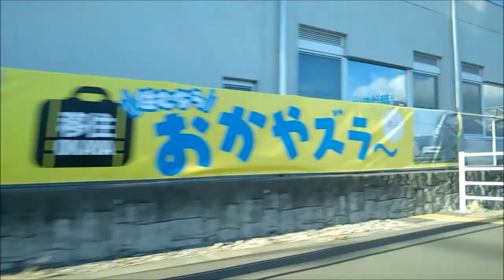E353系走行音・特急あずさ号車窓（塩尻駅→茅野駅）【4駅連続停車】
JR東日本 E353系 特急「あずさ」号の塩尻駅から茅野駅までの車窓と走行音です。
傾斜する車窓や高い山岳風景が楽しめると思います。
岡谷駅から茅野駅は特急列車としては珍しく4駅連続停車します。
IGBT-VVVFの走行音も含めてお楽しみください。
※塩嶺トンネル内はカットしています。

乗車車両：モハE352-3（E353系電車）
2022年1月26日乗車

 4:50 岡谷駅入線
 5:36 岡谷駅発車
 8:52 下諏訪駅入線
 9:41 下諏訪駅発車
13:20 上諏訪駅入線
14:06 上諏訪駅発車
19:04 茅野駅到着